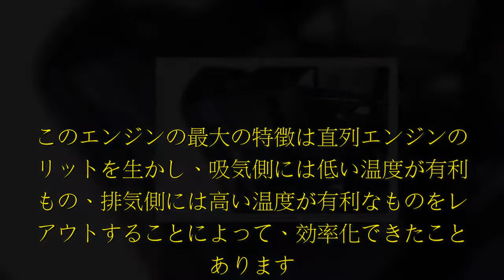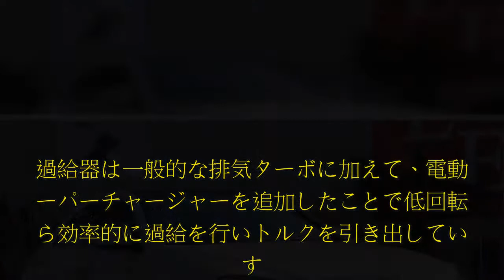メルセデス・ベンツは約20年ぶりに6気筒エンジンを復活、48Vで駆動するISG（インテリジェント・スターター・ジェネレーター）を使ったマイルドハイブリッドと組み合わせたシステムを搭載したS450を投入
メルセデス・ベンツは約20年ぶりに6気筒エンジンを復活、48Vで駆動するISG（インテリジェント・スターター・ジェネレーター）を使ったマイルドハイブリッドと組み合わせたシステムを搭載したS450を投入しました。 新しい6気筒エンジンは3リットルの排気量を持つ直噴ターボです。このエンジンの最大の特徴は直列エンジ.  は約20年ぶりに6気筒エンジンを復活、48Vで駆動するISG（インテリジェント・スターター・ジェネレーター）を使ったマイルドハイブリッドと組み合わせたシステムを搭載したS450を投入しました。  新しい6気筒エンジンは3リットルの排気量を持つ直噴ターボです。このエンジンの最大の特徴は直列エンジンのメリットを生かし、吸気側には低い温度が有利なもの、排気側には高い温度が有利なものをレイアウトすることによって、効率化できたことにあります。これがV型だと、左右バンク間に吸気、両サイドに排気となり効率が悪いというわけです。  また、従来はエンジンの動力を利用していたエアコンのコンプレッサーやウォーターポンプなどをしたことで、ベルト類が不要にすることができたことも新しいアプローチです。過給器は一般的な排気ターボに加えて、電動スーパーチャージャーを追加したことで低回転から効率的に過給を行いトルクを引き出しています。  ISGはエンジンと9速ATとの間に挟み込むように配置されます。インテリジェント・スターター・ジェネレーターの名のとおり、スターターモーターとしてもジェネレーター（発電機）としても動作  ...